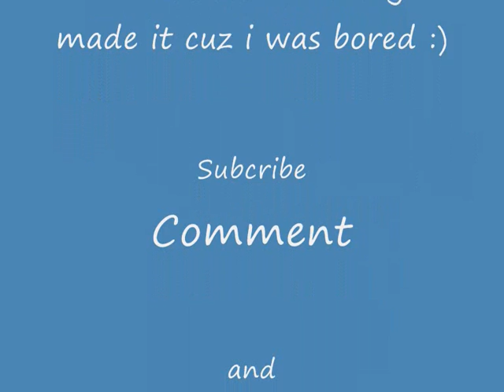GMOD:The Combine Brutality